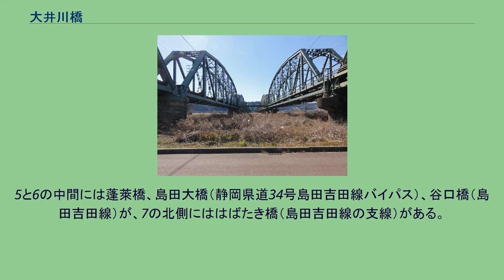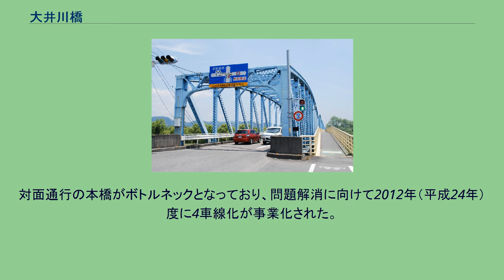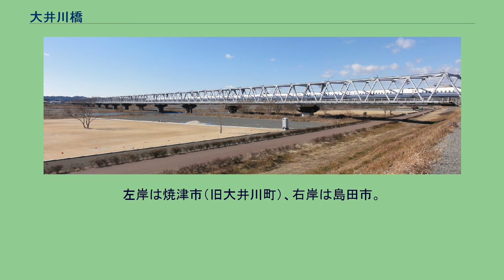大井川橋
大井川橋（おおいがわばし）は、静岡県の大井川（一級河川）に架かる橋梁である。
同名の橋が複数あるため、本項目では以下の橋梁について解説する（上流側より）。
大井川鐵道大井川本線の大井川第一橋梁～大井川第四橋梁 新東名高速道路の新大井川橋 国道1号（島田金谷バイパス）の新大井川橋 静岡県道381号島田岡部線の大井川橋 東海道本線の大井川橋梁 東海道新幹線の大井川橋梁 東名高速道路の大井川橋 大井川第一橋梁より下流の橋の右岸は島田市である（東海道本線の大井川橋梁までは両岸とも）。
5と6の中間には蓬萊橋、島田大橋（静岡県道34号島田吉田線バイパス）、谷口橋（島田吉田線）が、7の北側にははばたき橋（島田吉田線の支線）がある。
大井川鐵道大井川本線で大井川を跨ぐ橋梁は4本あり、起点である金谷駅側（下流）から第一～第四とナンバリングされている。
第二橋梁より上流は川根本町。
大井川第一橋梁 大井川第二橋梁 大井川第三橋梁 大井川第四橋梁 国道1号島田金谷バイパスの道路橋梁。
全長890m。
1971年（昭和46年）12月供用開始。
北側に歩行者・自転車用の橋が並行している。
対面通行の本橋がボトルネックとなっており、問題解消に向けて2012年（平成24年）度に4車線化が事業化された。
大井川橋 静岡県道381号島田岡部線（旧国道1号）の道路橋梁。
全長1,026m（トラスは17連）。
対面通行。
南側に歩行者・自転車用の橋が並行している。
日本百名橋（私選）のひとつ。
東海道本線の鉄橋（トラス橋）。
島田駅 - 金谷駅間にあり、上下線2本が並行している。
東海道新幹線の橋梁。
静岡駅 - 掛川駅間にある。
左岸は藤枝市、右岸は島田市。
東名高速道路の道路橋梁。
焼津IC - 吉田IC間にある。
左岸は焼津市（旧大井川町）、右岸は島田市。
最下流から3番目の橋である。